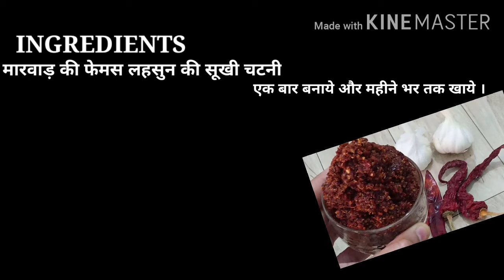लहसुन की सूखी चटनी एक बार बनाये और महीने भर तक खाये । Garlic Chutney Recipe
Welcome to Chhaya's Kitchen Channel, in this Channel Share Various Kind of dishes & recipes in my style which is very simple and easy to make with ingredients available at home.

मारवाड़ की फेमस लहसुन की सूखी चटनीएक बार बनाये और महीने भर तक खाये ।